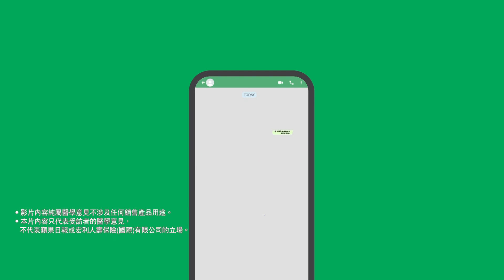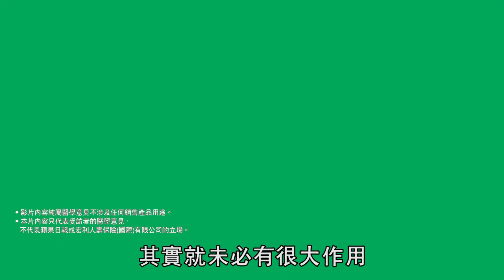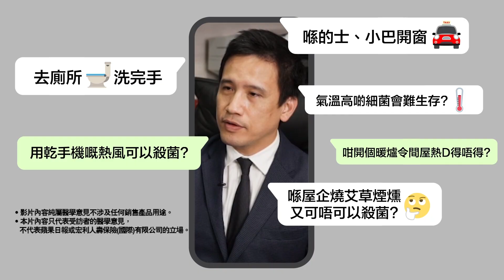【有得問咪靠估】醫生拆解抗疫迷思之衣食篇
今時今日想健康唔只要health check，仲咩都要fact check！與其聽老媽子個三叔公個女個friend教路，不如咪再估估吓，一於等感染及傳染病專科醫生林緯遜為你解話！ 第一集由衣食角度出發，拆解有關新型冠狀病毒嘅迷思！